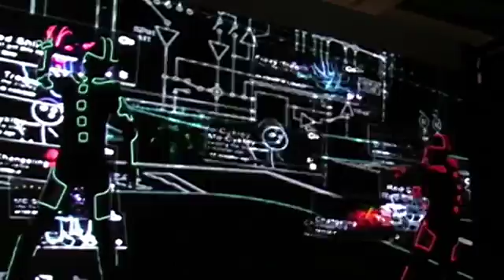Monkey Biz Demo 2 Lighter